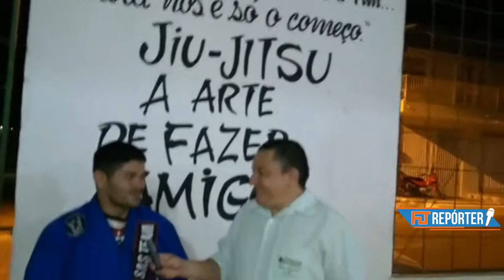Entrevista com Mizael Campeão Mundial